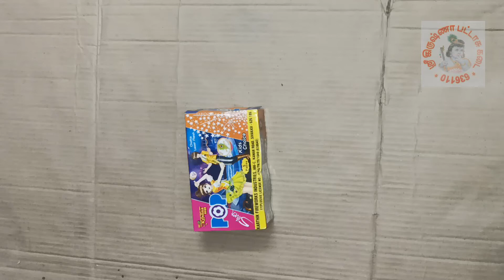POP SILVER | SRI KRISHNA CRACKER SHOP | ஸ்ரீ கிருஷ்ணா பட்டாசு கடை | 2021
We are Selling Quality MultiBrand Crackers via online as well as via Shop during DIWALI FESTIVAL.Limited Online order to be taken prior to one month of Diwali Festival.This Channels will shows the demo of our selling crackers.

Online Orders to be taken only from the following districts in TAMINLNADU  - SALEM , TRICHY, NAMAKKAL, PERAMBALUR.In future it will be expanded to all over tamilnadu based on customer reception.

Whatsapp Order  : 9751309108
Location : Sendharapatty,Salem.

Online Limited Orders to be taken only prior to one month of DIWALI every year.